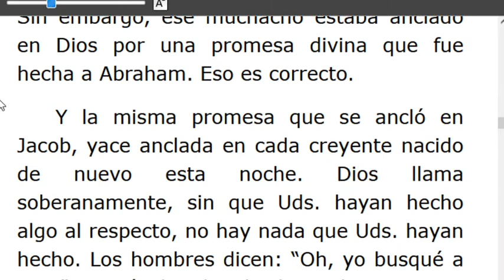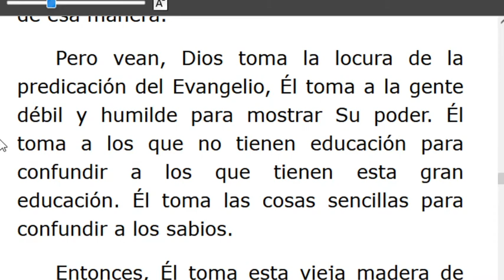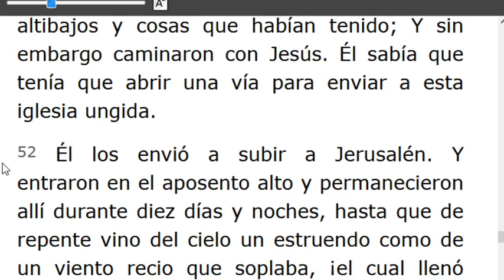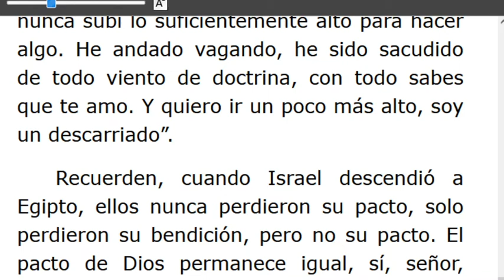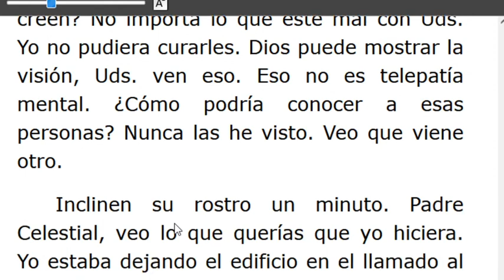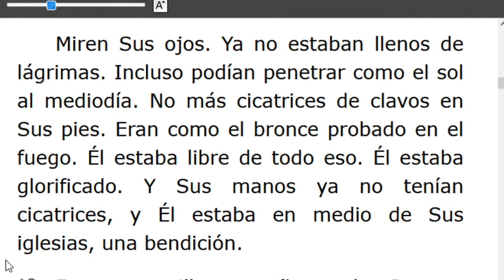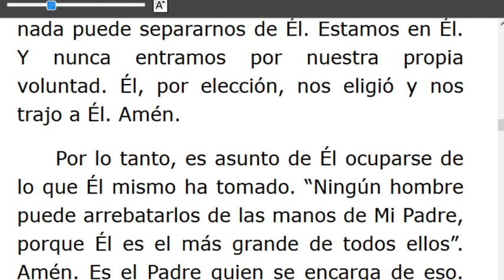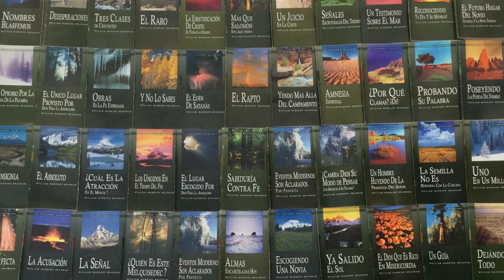LECTURA DE LOS MENSAJES DEL PROFETA !!ELIAS!! WILLIAN MARRION BRANHAM DESDE EL AÑO 1947 Hasta1965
J e r e m i a s   50:
28. VOZ DE LOS QUE HUYEN  y ESCAPAN DE LA TIERRA  DE BABILONIA, PARA DAR EN SION LAS NUEVAS DE LA  RETRIBUCIÓN DE JEHOVÁ NUESTRO DIOS, DE LA VENGANZA DE SU TEMPLO.

=== INICIA: LA INEFABILIDAD DE LA PALABRA HABLADA DE DIOS. -56-0404. Párrafo: 23. TERMINA Párrafo: 78...
=== INICIA: LA RESURRECIÓN DE JESÚS - 56- 0405...TERMINA Párrafo: 25...